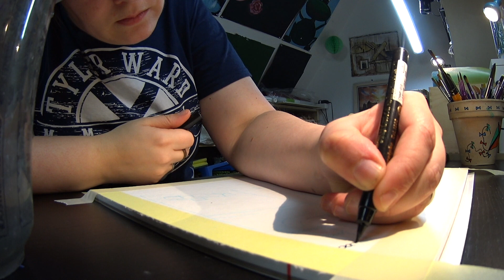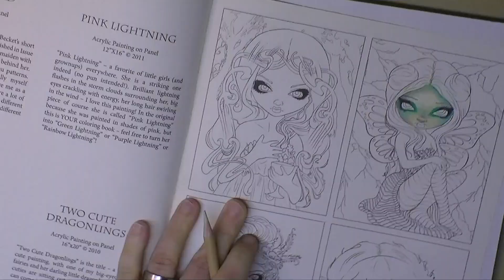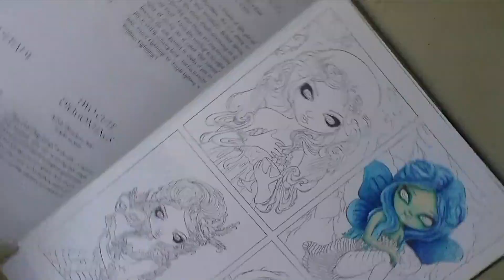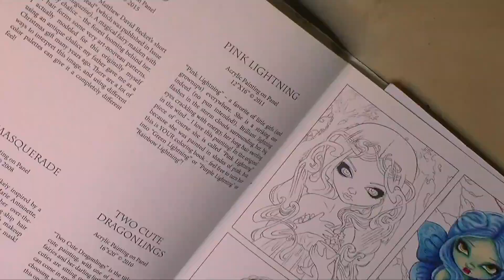Talk o'Clock # 214 - Things will come up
This is my weekly VLOG about all things, that are going on in my life, with a focus on any art related topics. I hope you enjoy!